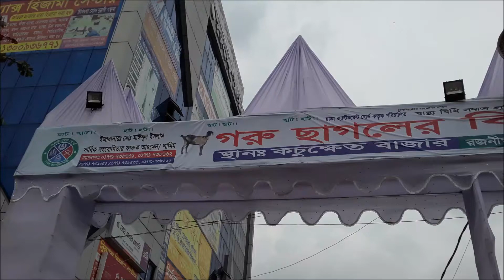কুরবানির পশুর হাট ২০২০ | গরু ছাগলের বিরাট হাট | Kurbanir Posur haat 2020 | Qurbani gorur haat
প্রতিবছরের মত এবারো ঢাকার বিভিন্ন স্থানে বসেছে কুরবানির গরু ছাগলের বিরাট হাট। উপরের ভিডিওটি নেওয়া হয়েছে কচুক্ষেত বাজার (রজনীগন্ধা সুপার মার্কেট) ঢাকা সেনানিবাস থেকে।